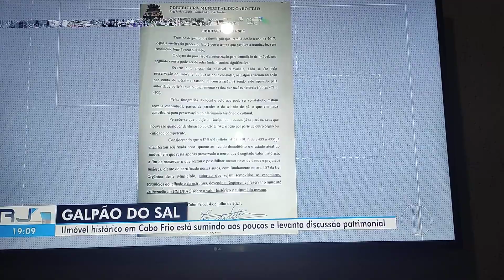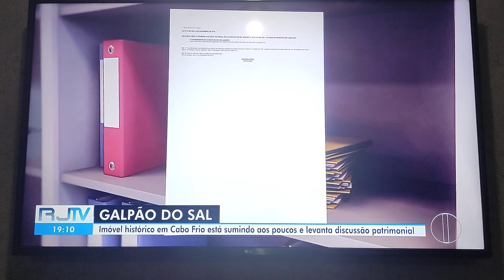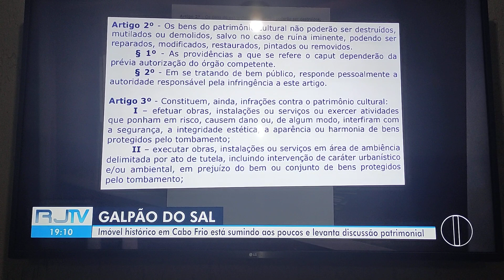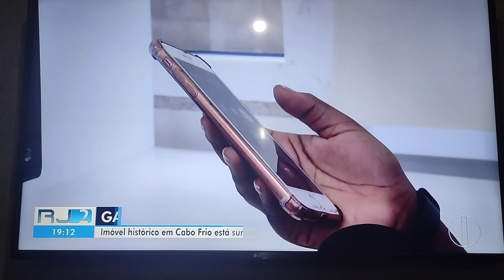Galpão de Sal de Cabo Frio foi demolido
Cabo Frio acabou com seu galpão de sal,
destruiram tudo..
impressionante como eles tem a facilidade de destruir o patrimônio...